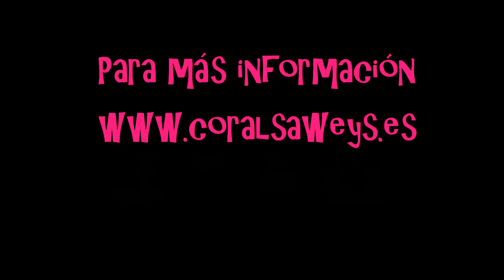Diseños de Novia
En este Especial Novias, os traigo dos propuestas de diseños de uñas para un día tan especial como es el de nuestra boda, están realizados con gel 3D y espero que os guste mucho. Todos los materiales utilizados y toda la información para poder hacer Curso de Uñas especial Novias